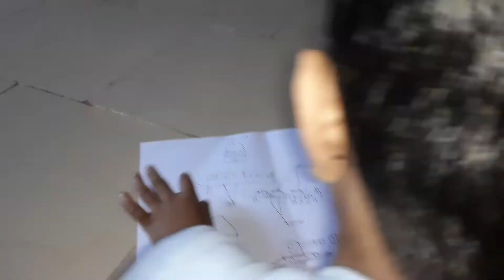বন্ধু তিন দিন/নতুন ভিডিও ২০২১/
বন্ধু তিন দিন
শ্রেয়ান দে
চিত্রগ্রহণ- ডাঃ কাঞ্চন দে